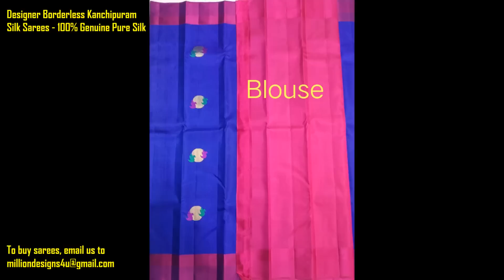10 Latest Designer Kanchipuram Silk Sarees Without Border